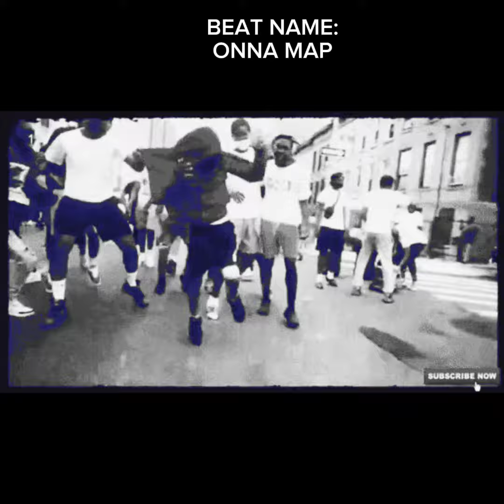(Free) Jersey Club x NY Drill Type Beat | Sdot Go x Jay Hound Type Beat - "Onna Map" [Cel M Beats]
"Onna Map" 146BPM Fm

Use Link To Download Tagged Version For Free Or Purchase Untagged Version.

*Must Purchase Lease For Commercial Use*

Are you an artist?  Upload your music on DSPs and start collecting royalties.